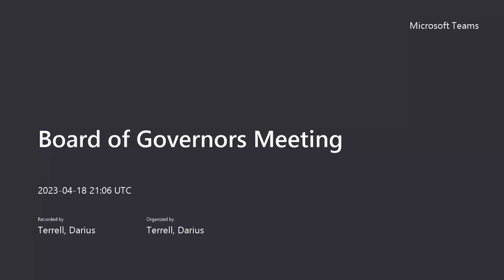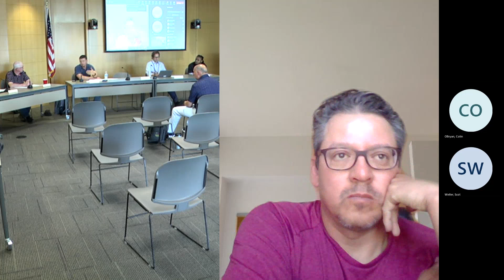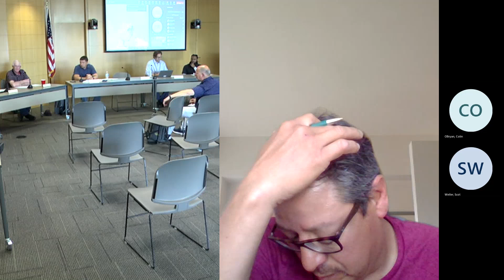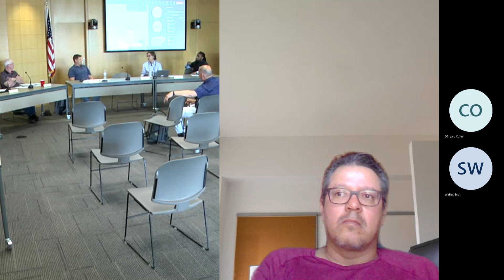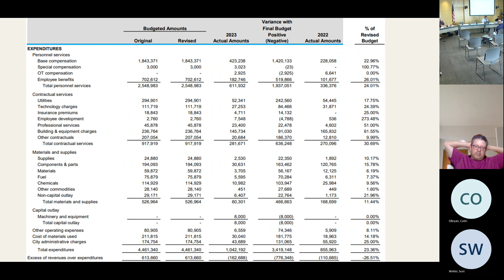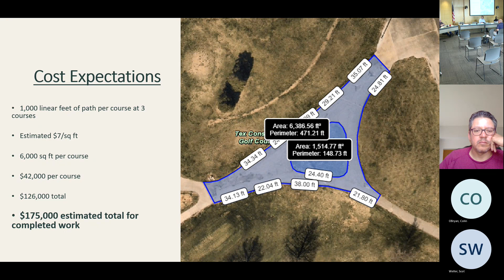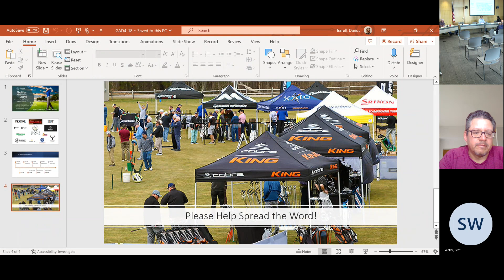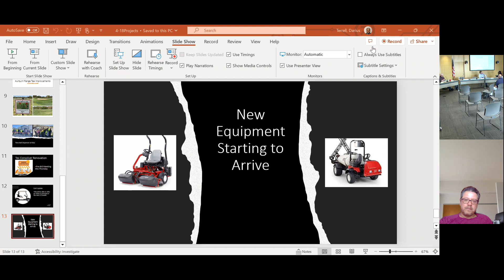Golf Board of Governors Meeting April 18, 2023